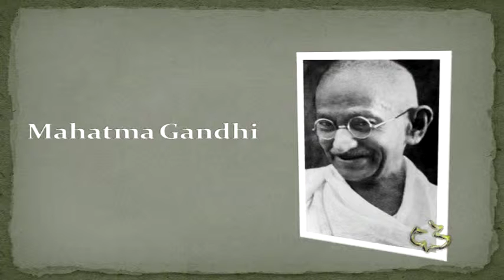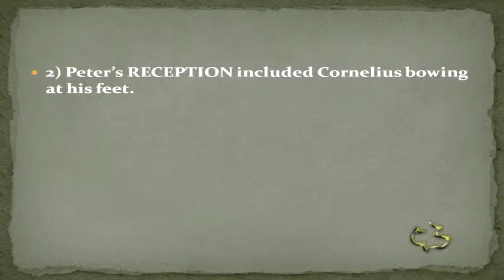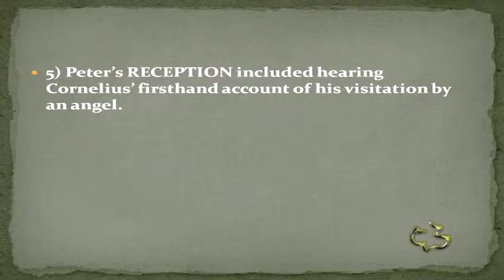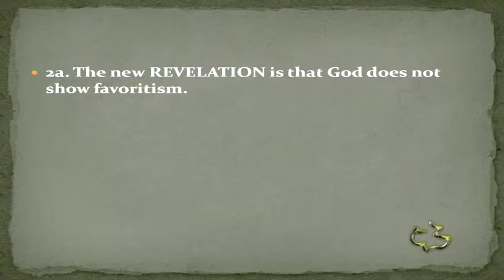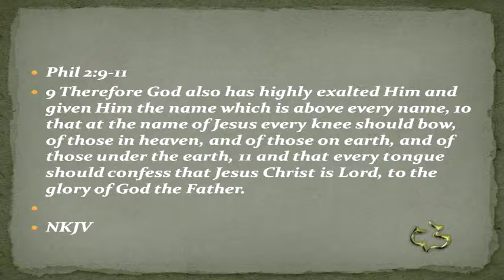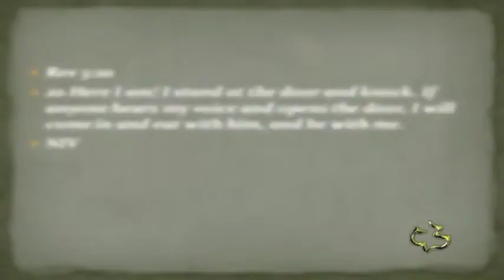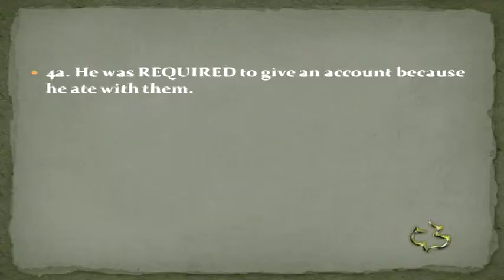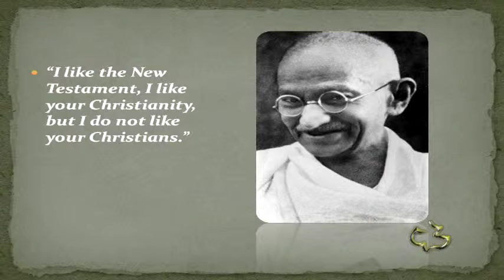New Testament - Acts 10:24-11:18 - (Gospel to Whole World)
New Testament - Acts 10:24-11:18 - (Gospel to Whole World) - CC Windward - Pastor Tim

New Testament - Acts 10:24-11:18 - (Gospel to Whole World) - Calvary Chapel Windward - OAHU, HAWAII - Pastor Tim Newman - From Local Olelo / Oceanic / Time Warner Cable show "A View from Calvary" - Episode #: - Original Air Date: 08/01/2014 A.D.

PASTOR TIM's NOTES: